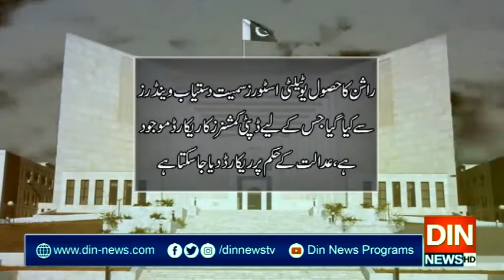راشن کی تقسیم پر8 ارب روپے خرچ کرنے کا معاملہ